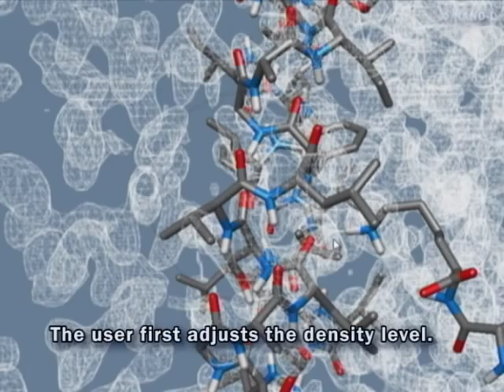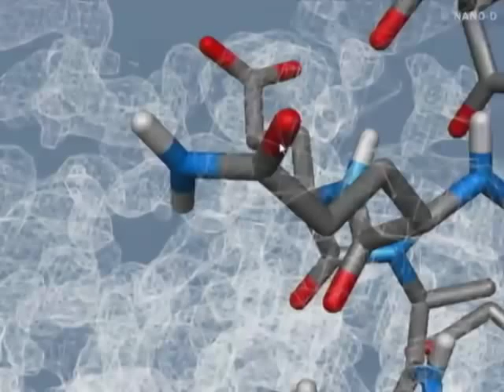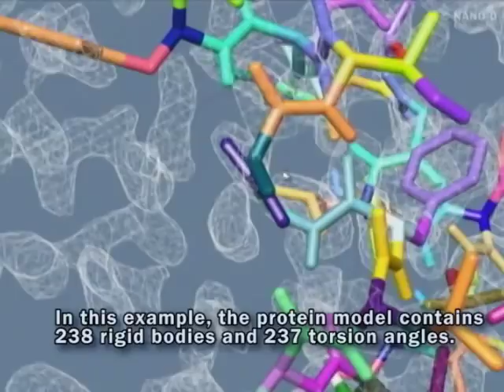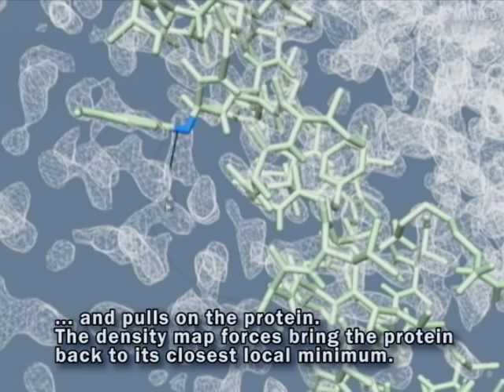Interactive fitting of a protein structure in an electron density map in SAMSON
A user of SAMSON (Software for Adaptive Modeling and Simulation Of Nanosystems) fits a protein structure into an electron density map. © NANO-D - INRIA.